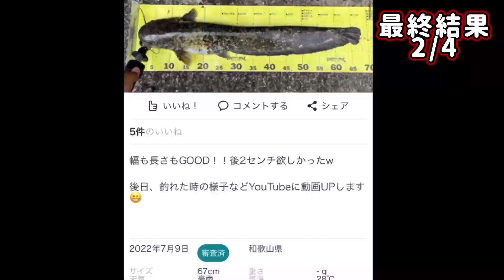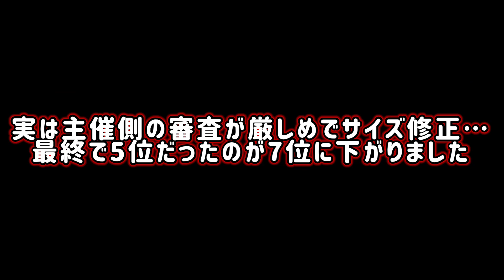大波乱😭‼️運営審査で釣果無効にされました💦